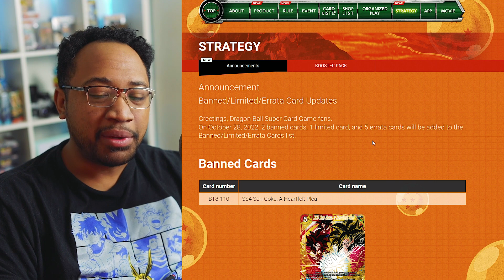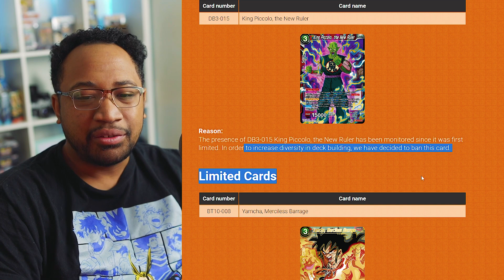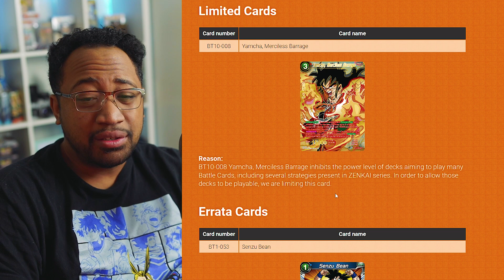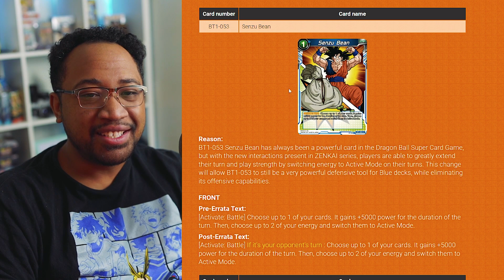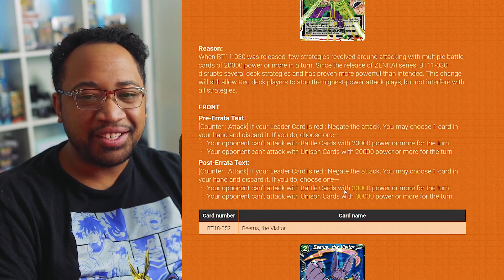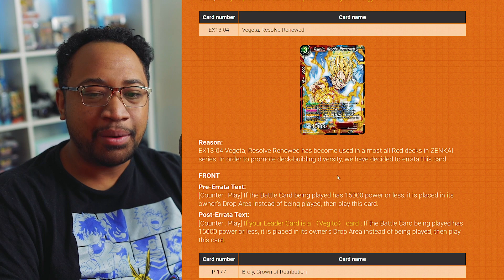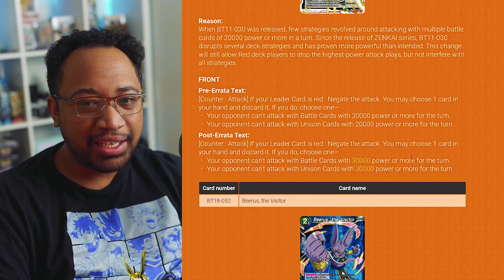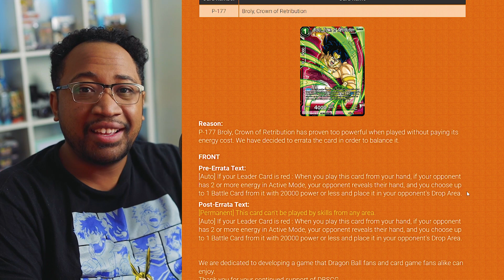This New Set 19 Ban List is... Interesting | Dragon Ball Super Card Game